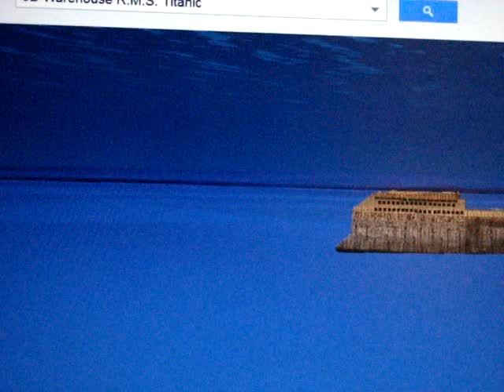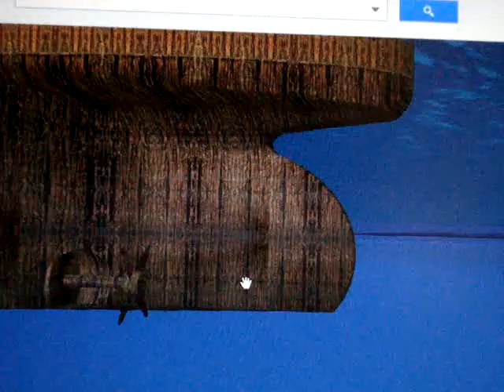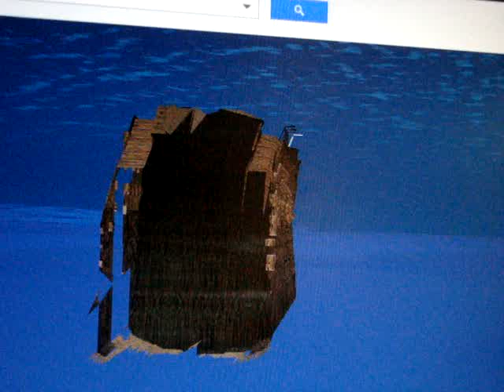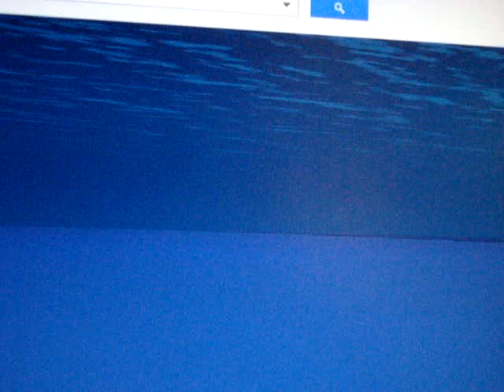Titanic Underwater 3D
Google Earth View of Titanic Resting Place..

RMS Titanic underwater, in the middle of North Atlantic, The distance between the 2 parts of the ship is: 800 mt. On April, 1912, RMS Titanic crash with a huge Iceberg. Life Lost: 1500 people.

sorry if the video quality is crappy, i used a camera to capture the video..